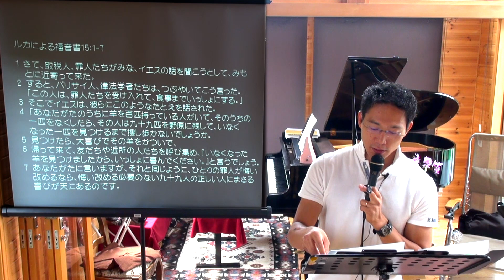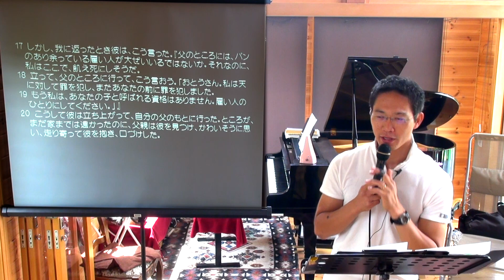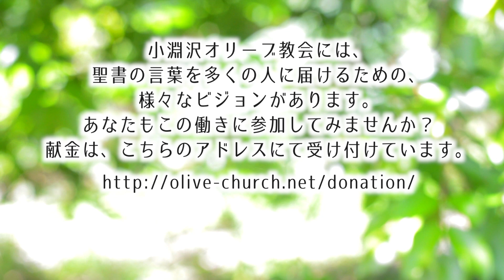イエスのもたらした変革シリーズ(49) 羊・銀貨・息子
2018年8月19日 小淵沢オリーブ教会 日曜礼拝メッセージ

今回のテーマは「『私』の価値を知れば安定感が生まれる」です。

聖書箇所: ルカの福音書 15:1-7, ルカの福音書 15:11-20